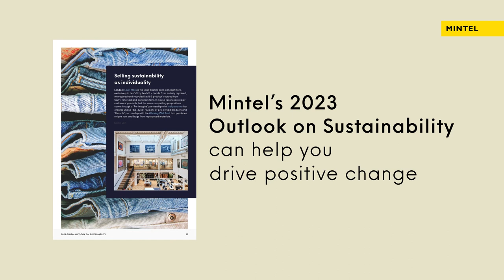2023 Global Outlook on Sustainability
📌 Sustainability is no longer a buzzword; it's a crucial aspect of businesses today. Mintel's 2023 Global Outlook on Sustainability is here to help you figure it all out💡